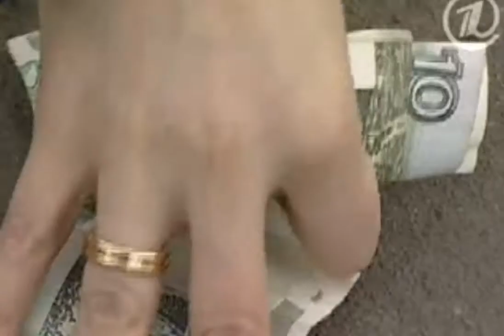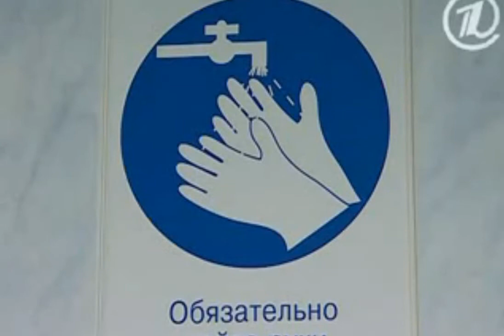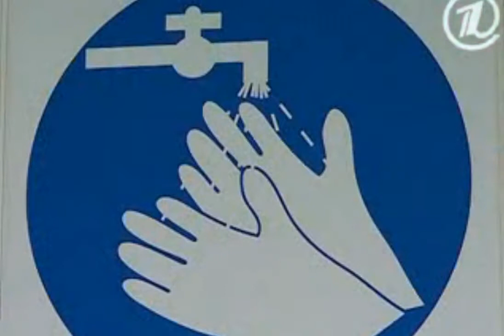Мойте руки перед едой!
Если руки не грязные, это еще не значит, что они... чистые. Врачи утверждают, что каждый день мы "приручаем" больше 100 видов бактерий. Дизентерия, диарея, туберкулез...

Наибольшую опасность представляют не поручни в общественном транспорте, и даже не деньги. Самое грязное -- это тележки в супермаркетах. В течение дня мы, как правило, едим не меньше минимум трех раз, несколько раз перекусываем на бегу, посещаем туалетные комнаты, здороваемся за руку...Но за столом почему-то об этом забываем.

Перед едой нужно обязательно мыть руки. Но помните, что обычное мыло не убивает микробов, а лишь создает условия для того, чтобы смыть грязь с кожи. Поэтому эксперты рекомендуют держать руки под водой минимум 10 секунд. Не забывайте и про ногти. В теплое время года нужно мыть руки каждые два часа.